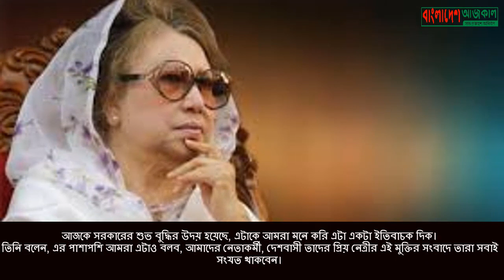খালেদা জিয়ার মুক্তির সিদ্ধান্তের প্রতিক্রিয়ায় যা বললেন রিজভী || BANGLADESH AJKAL